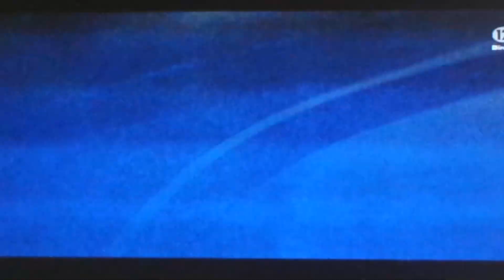V75 Kalmar Gulddivision Slide So Easy